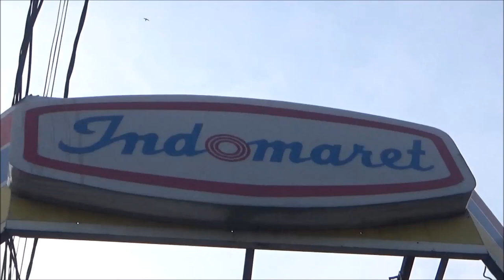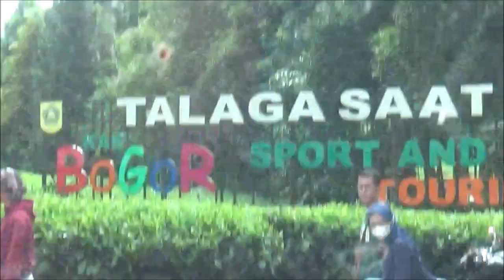Telaga Saat - Bogor Sport & Turism - Telaga alam di hamparan kebun teh Puncak Bogor